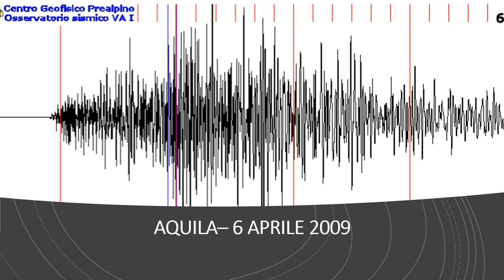Sismico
Interventi in ambito sismico del Servizio Protezione Civile del Comune di Firenze